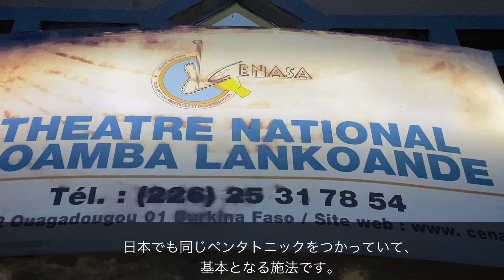Burkina Faso Opera Project '' LÀ-BAS OU ICI.. '' 日本語版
作曲家、演劇プロデューサー、演出家Keiko Fujiie によるオペラ、
LÀ-BAS OU ICI...  はアフリカ、ブルキナファソの芸能文化背景との
コラボレーションによって創出された、前代未聞のプロジェクト。

2023年11月に初公演を催したブルキナファソの首都、
ワガドゥグーでの制作背景、インタビューを交えて作品の一部を紹介。

A Japanese music composer, theater producer and director,
Keiko Fujiie creates an OPERA in Africa, Burkina Faso.
This is the trailer of the Project
LÀ-BAS OU ICI...
It was held at Theater CENASA on 08 November 2023.